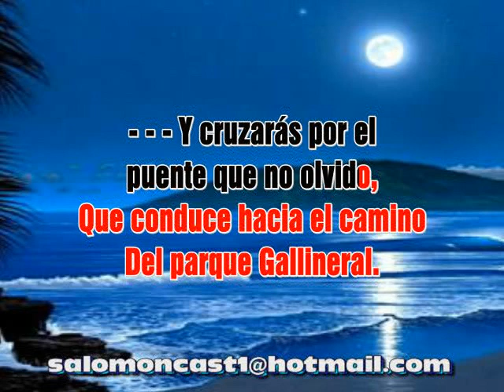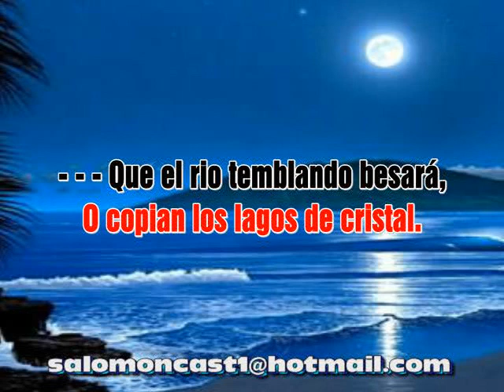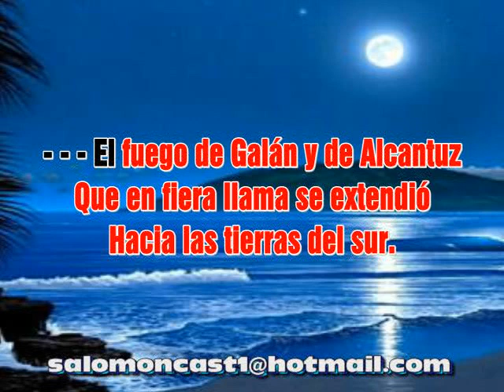SI PASAS POR SAN GIL SILVA Y VILLALBA LETRA KARAOKE